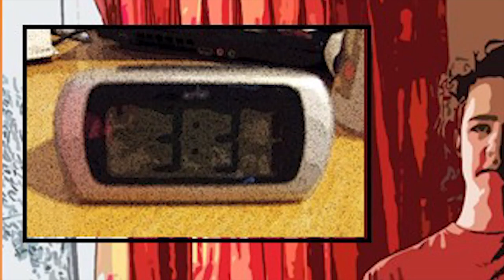Inspector Keith Trailer